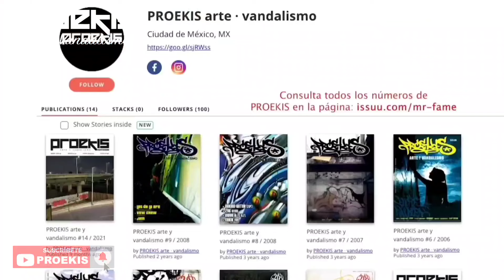GRAFFITI desde España 🇪🇸 MIEDO 12 en el Meeting of Styles Tulancingo, Hgo / 2023